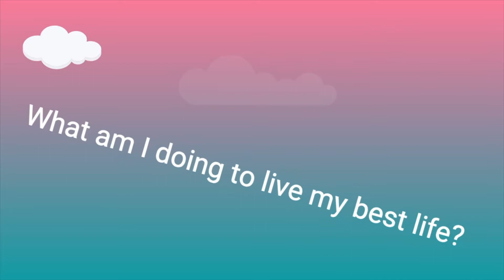Dealing with Difficult Family Members | Lifelong Learning and Leadership Podcast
On this week's episode of the Life Long Learning & Leadership podcast, Coach Molle gives you strategies for dealing with difficult family members. This week is dedicated to everyone who has that one family member that rubs you the wrong way.

Join the EXCLUSIVE membership site with access to 2 journals a week and so much more!